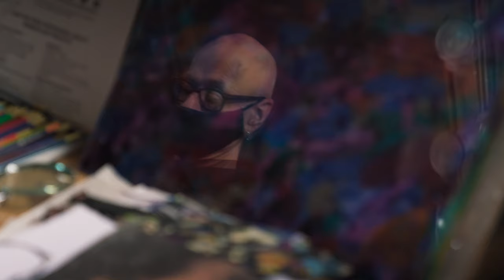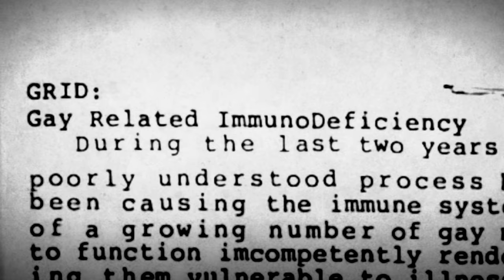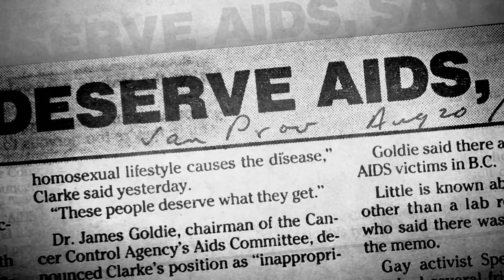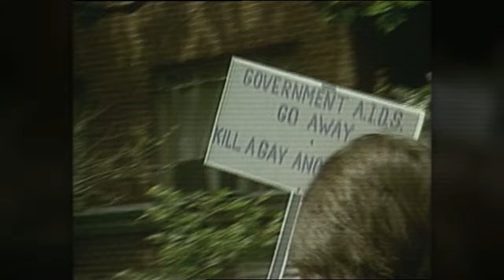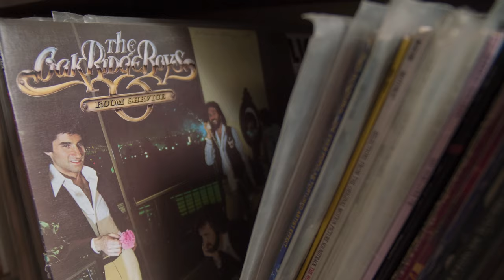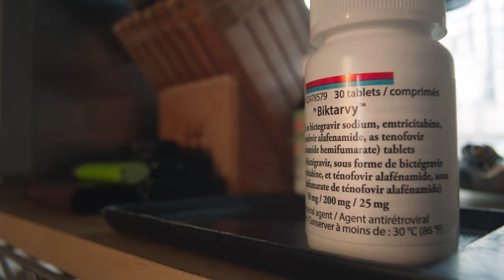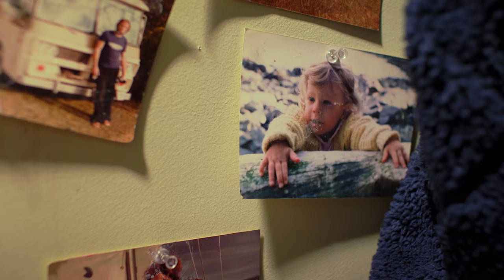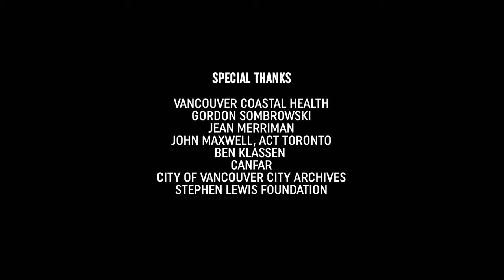Undetectable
Canada has the solution to end HIV infections and stop the world-wide AIDS epidemic. So why are people still dying of AIDS? Undetectable breaks down the roadblocks that have stopped the world from becoming HIV/AIDS free.